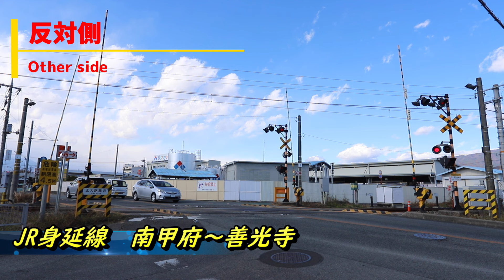【踏切】南甲府駅脇踏切 JR身延線 Japan Railway crossing JR Minobu LINE RAILWAY(Yamanashi japan)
JR身延線　身延町内のななめ踏切
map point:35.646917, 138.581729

ガジェット通信様より取材を受けました。

機材 Equipment
Canon EOS6D MarkII/EOS80D/EF17-40mmF4L/EF-S10-22mmF3.5-4.5/EF24-70mmF2.8L/
DJI RS3(Ulanzi F38)/Manfrotto 190GO(Arumi,carbon）/MHXPRO-BHQ2(Ulanzi F38)/MHXPRO-3WG(Ulanzi F38)/Sennheiser MKE440/ZOOM H5(XYH-6)
ソフト Software
Cyberlink PowerDirector365(Win)/SILKYPIX11Pro(Win)/Pixelmator(Mac)
※ステレオマイク、ICレコーダー２台での高音質収録し、編集にて合体しておりますので
　ヘッドフォンを推奨します。